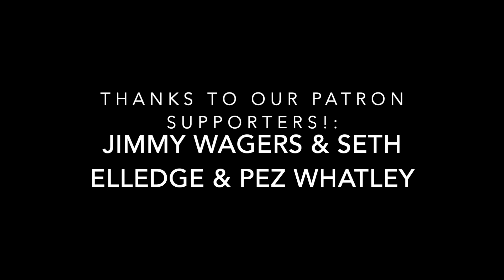Father and Son Reaction to The Beatles George Harrison! All Things Must Pass Album Review Part One!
George Harrison’s debut album "All Things Must Pass" is up for review today, and we give our reactions to George Harrison’s classic in a track by track format! We go over the quick facts of the album and the first disc in Part One. Part Two will finish out the album, and give our final scores! This is the first time we have listened to All Things Must Pass, and it was great to hear what George’s first solo work sounded like!

Quick Facts:
• 1st  Studio Album since break-up released in November 1970.
• Rolling Stones #433 500 Greatest Albums of All-Time
• #1 in US for 8 weeks, in UK for 7 weeks
• Sold more than Lennon’s Imagine and McCartney and Wings' Band on the Run combined.

1. I'd Have You Anytime (Harrison, Bob Dylan) –  Pair wrote the song at Dylan's home near Woodstock in November 1968 while Harrison and his wife, Pattie Boyd, spent Thanksgiving with the Dylans. Its creation occurred during a period when Harrison had outgrown his role in the Beatles and Dylan had withdrawn from the pressures of fame to raise a family.

2. My Sweet Lord – Released as single, Harrison's 1st as solo artist, was biggest-selling single of 1971 in UK. In US and UK, was the 1st #1 single by an ex-Beatle and the biggest seller by any of the four throughout the 1970s. Wrote it in praise of the Hindu god Krishna, while intending the lyrics as a call to abandon religious sectarianism. Lyrics reflect his often-stated desire for a direct relationship with God, expressed in simple words that all believers could affirm, regardless of their religion.

3. Wah-Wah – Wrote it following his temporary departure from the Beatles in January 1969, during the troubled Get Back sessions. Lyrics reflect his frustration with the atmosphere in the group at that time – namely, McCartney's over-assertiveness and criticism of his guitar playing, Lennon's lack of engagement with the project and dismissal of Harrison as a songwriter.

4. Isn't It a Pity (Version One) – Appears in 2 variations, which was the intent from the start. Wrote it in 1966, but it was rejected for inclusion on Revolver. An anthemic ballad and one of his most celebrated compositions, has been described as the emotional and musical centerpiece of the album.

5. What Is Life – Is defined by Harrison's descending, fuzztone guitar riff, which also serves as the motif for the chorus.

6. If Not for You (Dylan) – Song originally by Dylan, recorded for his 1970 album New Morning. Dylan recorded the album version in August 1970, having 1st recorded the song in a session with Harrison in May of 1970. In November 1970, a month after Dylan's original had appeared, Harrison released a version of the song on this album.

7. Behind That Locked Door –. Harrison wrote in August 1969 as message of encouragement to Dylan, who was making a highly publicized comeback to the concert stage, accompanied by the Band, with a headlining performance at the Isle of Wight Festival. Rare Harrison composition in the country music genre and the 2nd song dealing with the friendship between himself and Dylan, along with "I'd Have You Anytime".

8. Let It Down – employs Wall of Sound production technique to lavish effect.

9. Run of the Mill – Has been variously described as an essay on karma, a tale of lost friendship, and a love song to the Beatles.  Harrison shows "genuine regret" at what has transpired and "warns against trying to shift the blame" for one's actions.